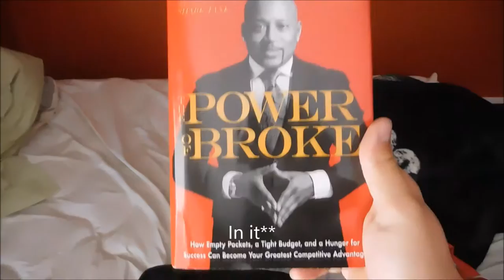COTTAGE VLOG!!!!!#1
Give me some feedback on what you guys like.